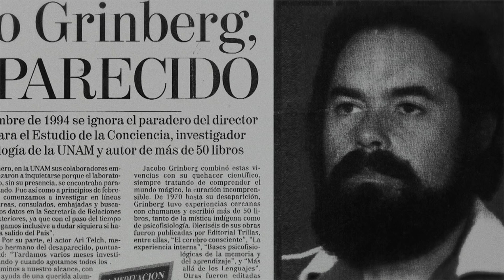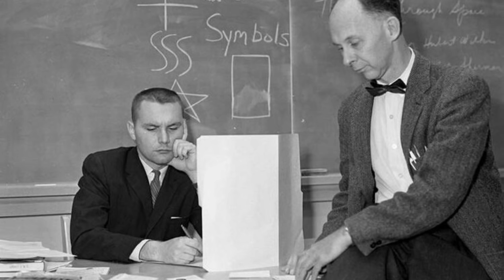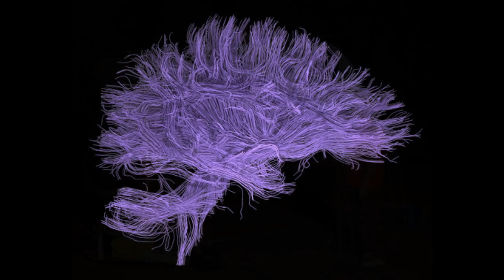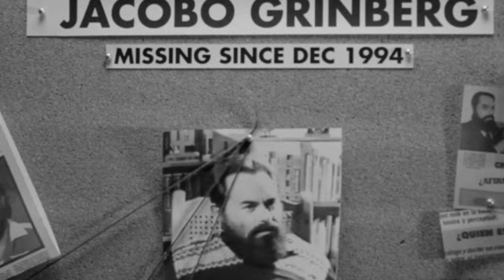O Mistério de Jacobo Grinberg e Andrômeda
Jacobo Grinberg era um cientista, neurofisiologista e psicólogo, nascido na cidade do México no dia 12 de dezembro de 1946. Como Tesla, era um homem além do seu tempo. Talvez, nem fosse daqui... quer saber mais?

Gratidão por acompanhar e apoiar o Canal, muita paz e Luz!